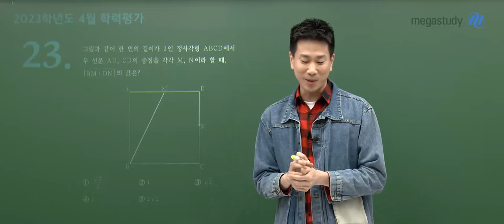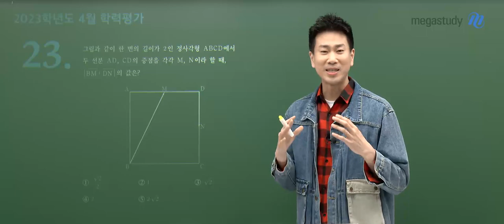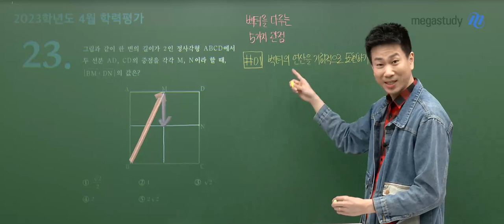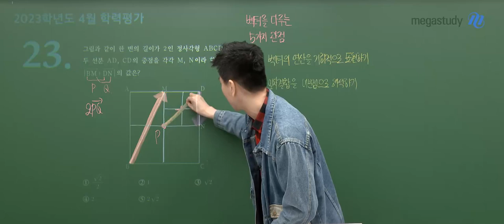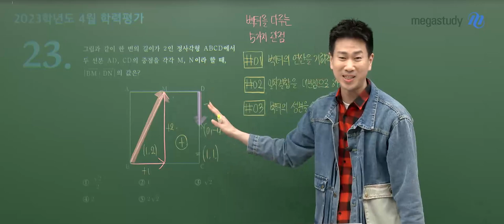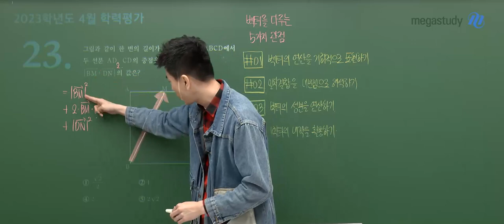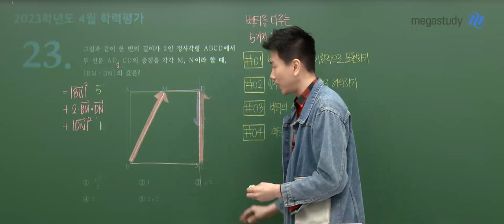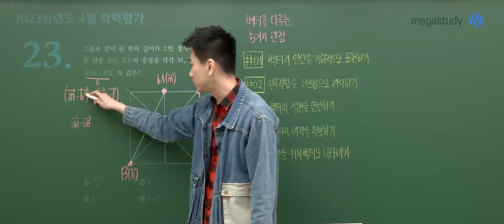[메가스터디] 수학 이승효쌤 - 2023년 고3 4월 학평 기하 해설강의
수학 이승효 선생님의 2024학년도 고3 4월 학평 기하 해설강의 영상입니다.